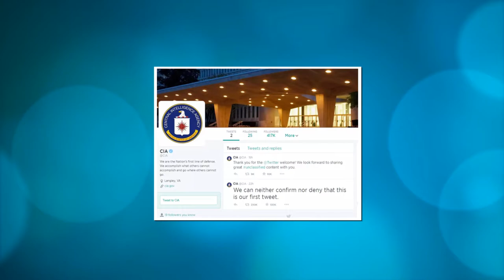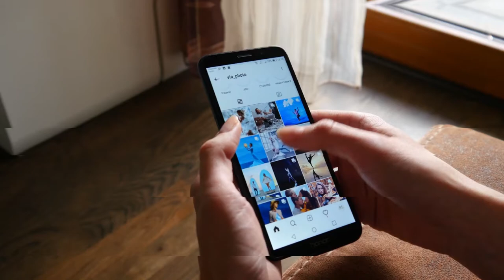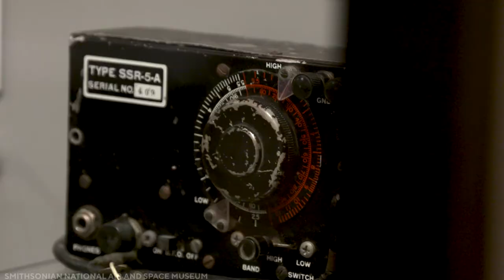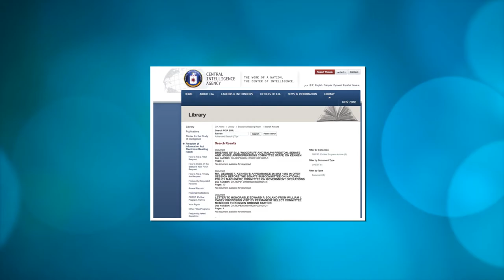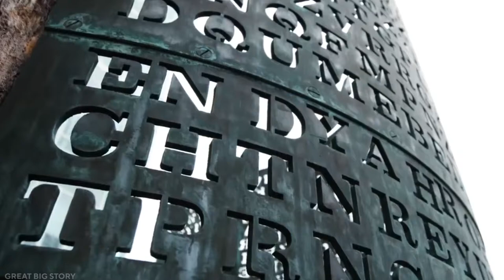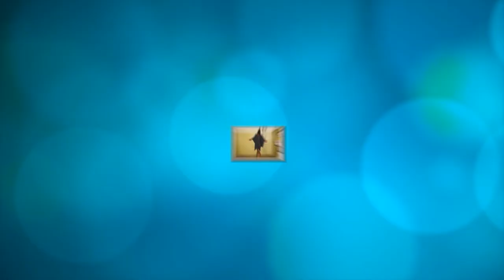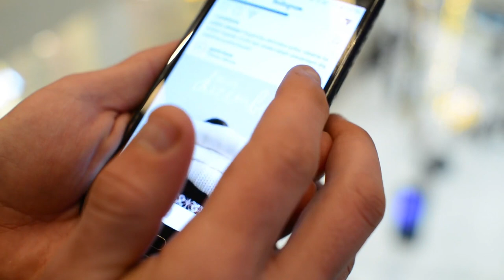CIA SECRETS They Don't Want The Public To Know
The CIA or Central Intelligence Agency have long been the subject of a lot of conjecture, what with their weird activities and clandestine behaviors. They might even be monitoring you watching this too, if some rumors are to be believed. They certainly don’t want the public knowing much about their activities, but that’s no fun, so here are some CIA Secrets they don’t want the public to know!